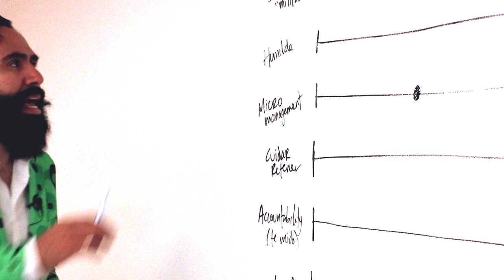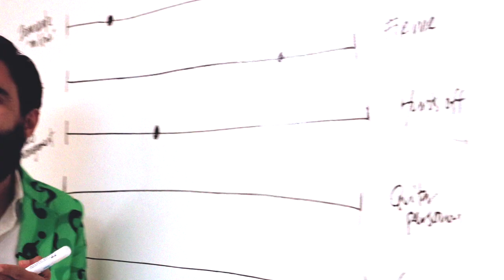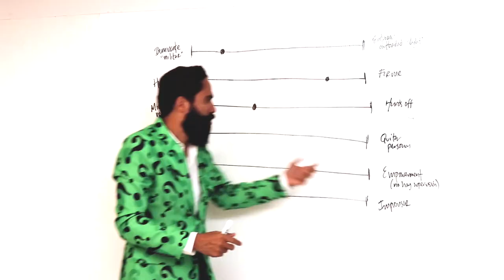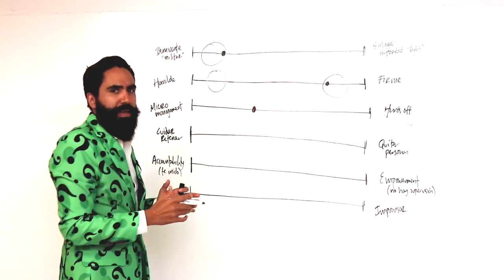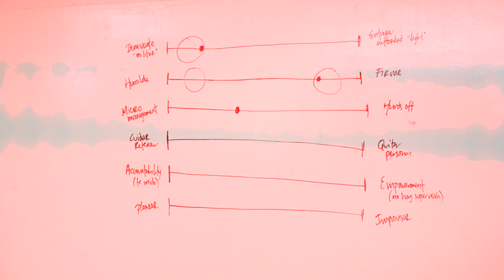LIDERAZGO EN 4 MINUTOS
Te voy a dar un curso de liderazgo, no te pongas cómodo porque solo te va a tomar 4 minutos ser un líder de verdad.